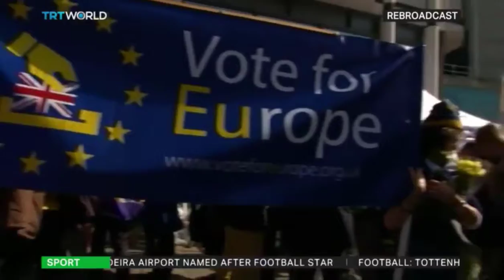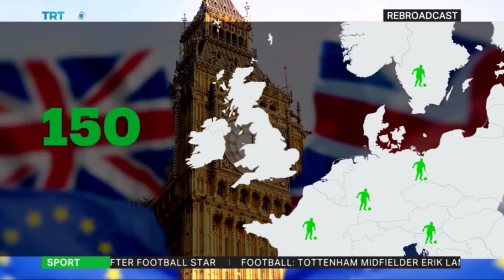Article 50 and sport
TRT World's Beyond the Game using some of my research to look at impact of Article 50 and Brexit on UK professional sport